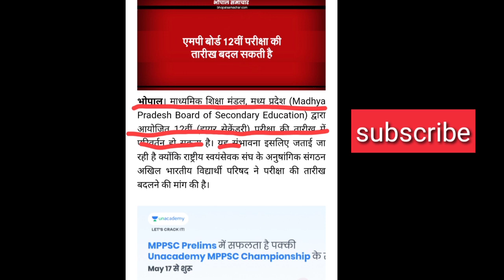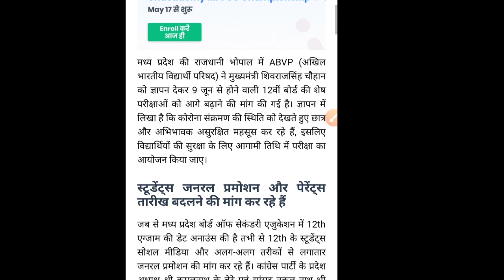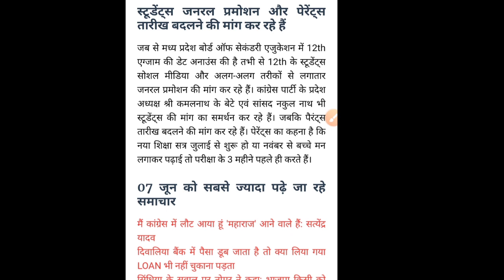12th general promotion // 12वीं की परीक्षा हो सकती है निरस्त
12th exam cancel news 2020// 12वीं की परीक्षा हो सकती है निरस्त , पूरी जानकारी इस वीडियो के माध्यम से समझे
general promotion in college MP, general promotion in mp college, MP general promotion, general promotion in MP, general promotion to MP student, MP news general promotion, MP general promotion news, MP news on general promotion, MP student general promotion, general promotion on  trend,
 mp student general promotion, mp board general promotion, mp board class 12th general promotion news, 12 general promotion,